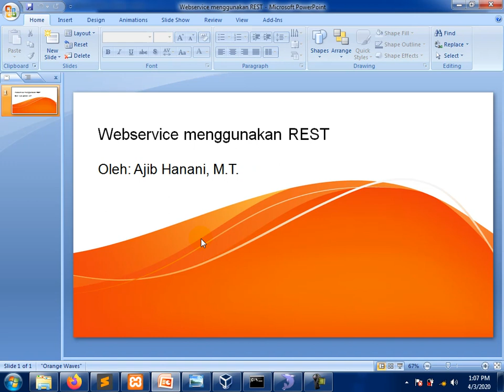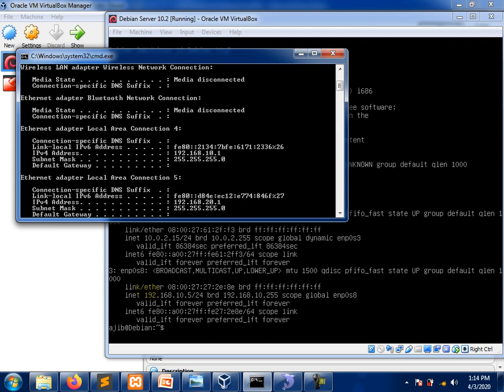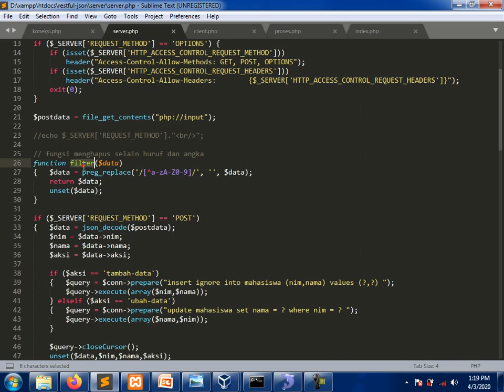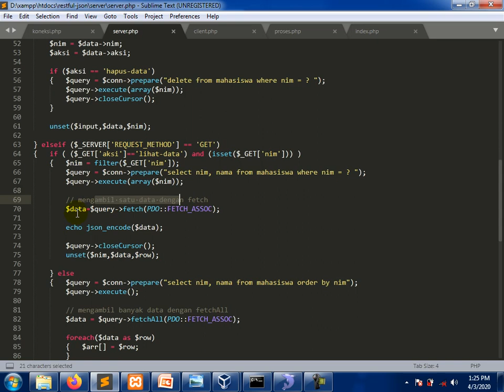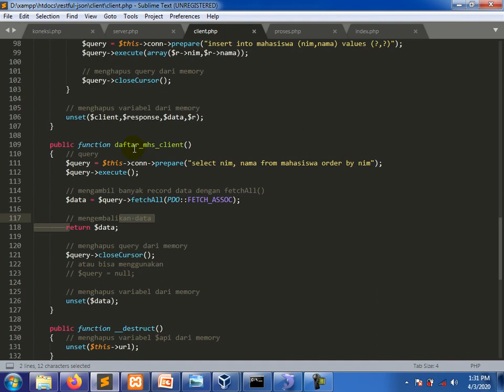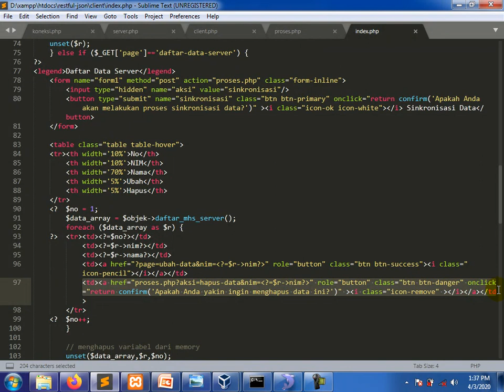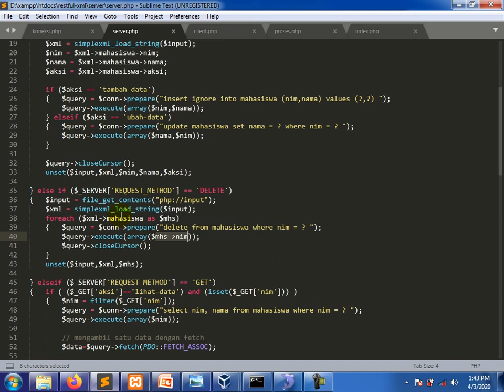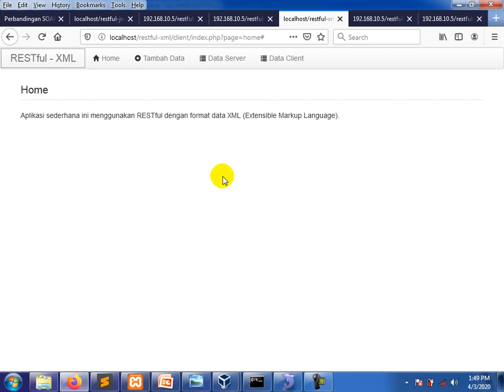Webservice menggunakan REST (REpresentational State Transfer)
Webservice menggunakan REST.
Source code aplikasi CRUD (Create Read Update Delete) dan sinkronisasi data (integrasi data) menggunakan RESTful dengan format JSON (JavaScript Object Notation) download di

Source code aplikasi CRUD dan sinkronisasi data menggunakan RESTful dengan format XML (Extensible Markup Language) download di